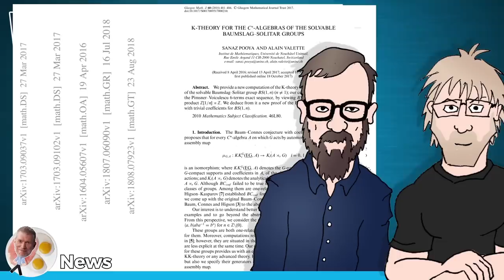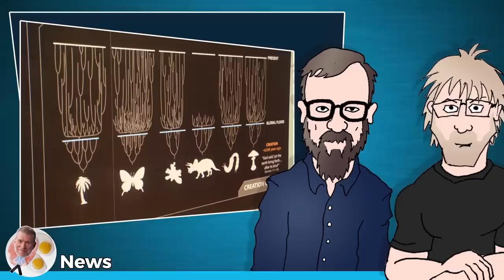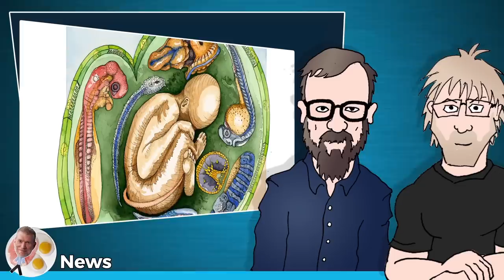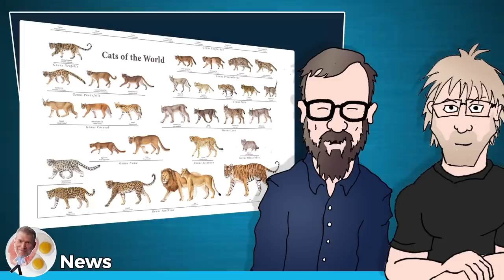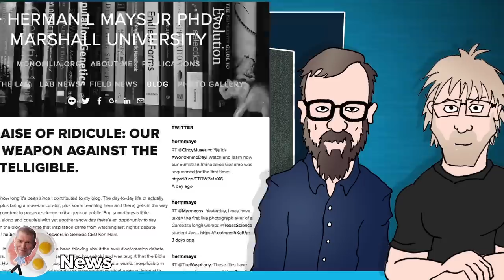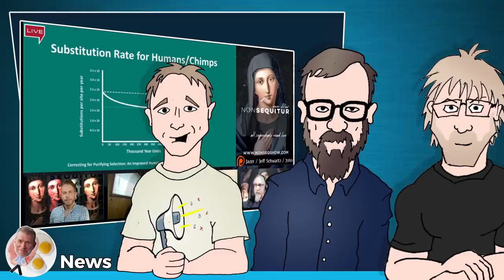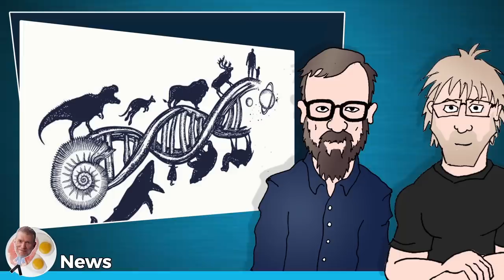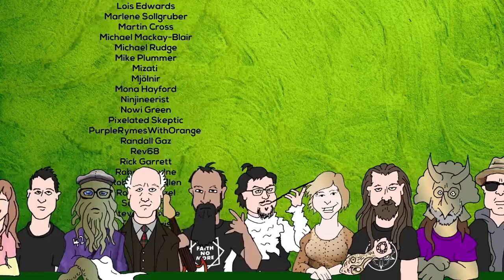Replacing Darwin "Show Me in My Book" (feat. Dr Herman Mays) - (Ken) Ham & AiG News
Instead of Ken Ham's regular "news" show, they brought on Answers in Genesis author Dr. Nathaniel Jeanson to lick his wounds over his recent debate against Dr. Herman Mays on The Non Sequitur Show over his genetics book called "Replacing Darwin".

Join Dr. Herman Mays, Steve McRae, Kyle Curtis, Jon Perry (of Stated Clearly) and Shannon Q as we talk through the Answers in Genesis' take of the pre-debate, debate and post-debate shows.

Statistical models for common ancestry -
Larget et al. 2016 bioRxiv
Bontrager et al. 2016 bioRxiv
White et al 2013 @PLOSONE 8(8):e69924
Baum et al. 2016 Evolution 70(6):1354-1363
and Penny et al. J of Theoretical Biol. 223(3):377-385.